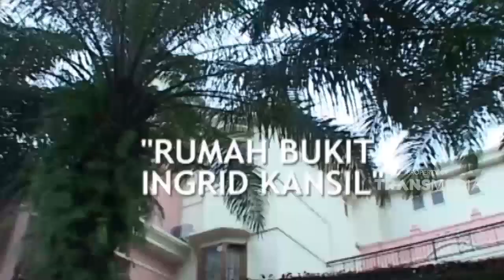Keseruan bermain di rumah bukit Ingrid Kansil | GRIYA UNIK